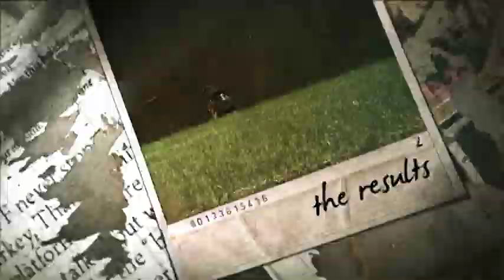"Save the Habitat. Save the Hunt." TV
"Save the Habitat. Save the Hunt." TV features NWTF biologists and staff showing viewers the best ways to bring wildlife to their property.

Along with biologists and industry specialists, NWTF experts provide habitat management and hunting tips that will improve wildlife species and your success.